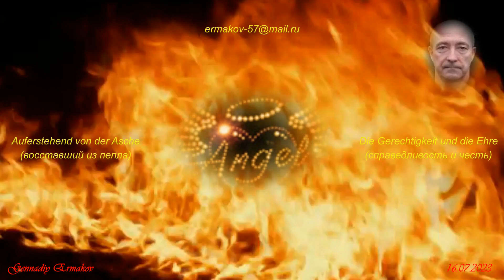Dj Slon и Катя - Я не дам и не проси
Улыбайтесь господа, улыбайтесь.